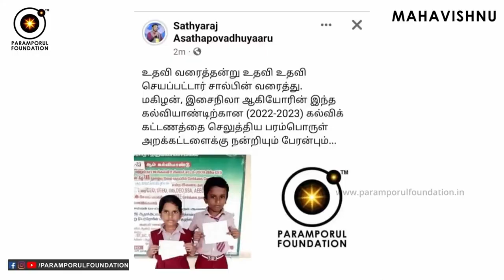What is the Original Name of Mahavishnu From Biography? Paramporul Foundation Age & History!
What is the Original Name of Mahavishnu or மஹாவிஷ்ணு From his real Biography? Paramporul Foundation Age & History!

For daily Annadhanam & Other Charity Activity Contributions:

NAME : PARAMPORUL FOUNDATION
AC NO : 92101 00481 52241
IFSC: UTIB0000210
SAVINGS TRUST AC
AXIS BANK